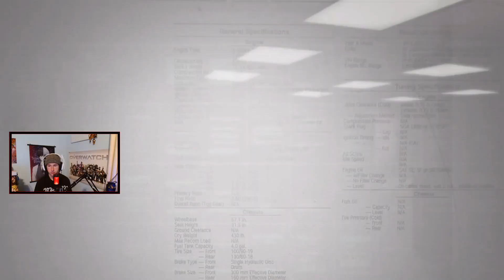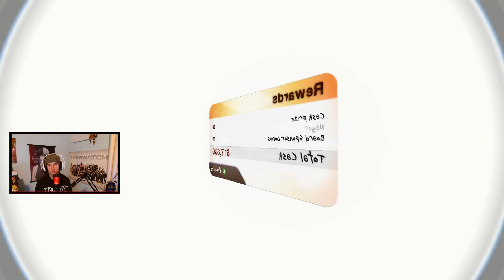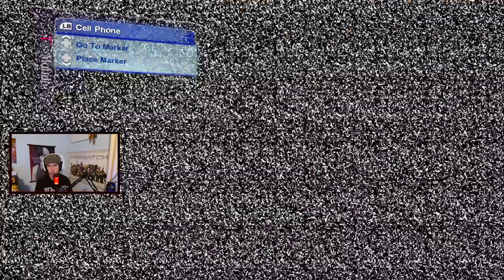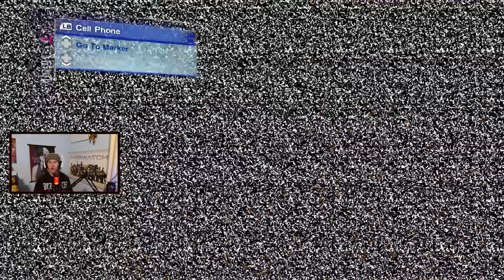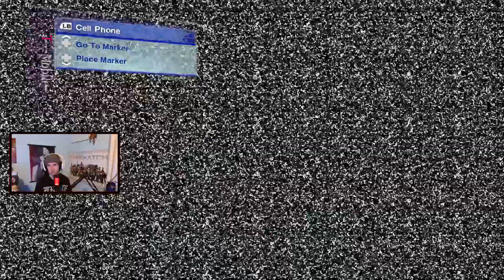Skate 2 Part 4